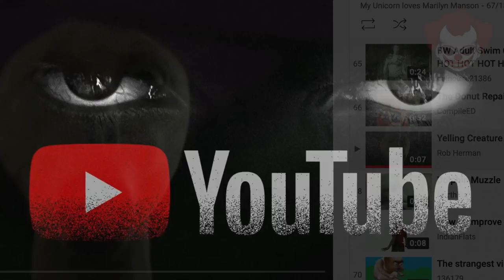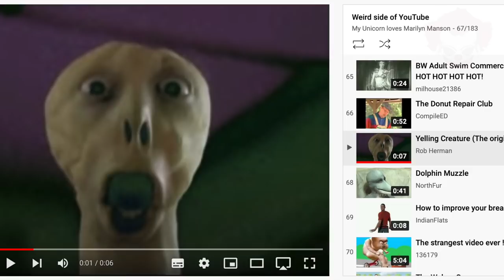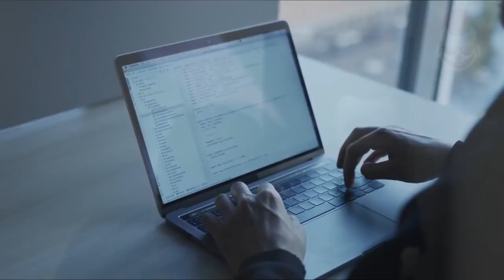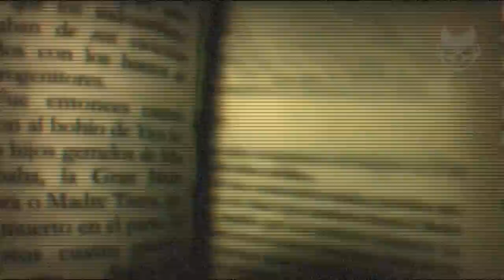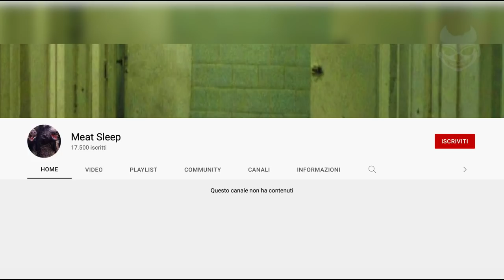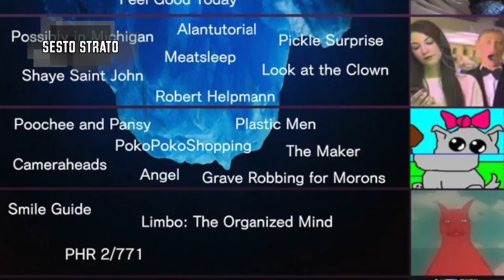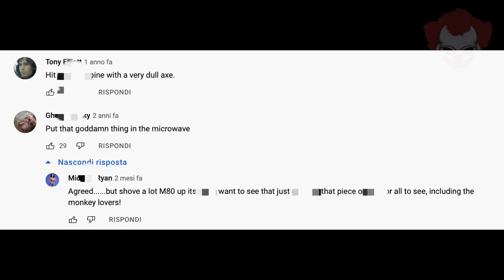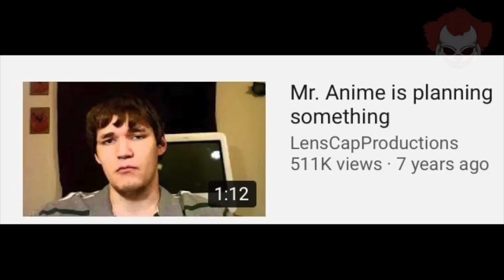L’INQUIETANTE Iceberg di YouTube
Il modo migliore di sostenere il progetto di questo canale, è seguirci su Twitch! Grazie a chiunque lo voglia fare